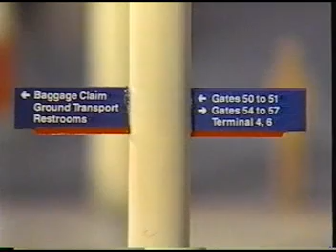We're Western Show Yellowstone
Western Airlines video show.  Fifty four shows over 2 1/2 years.  It was a great time in my life.